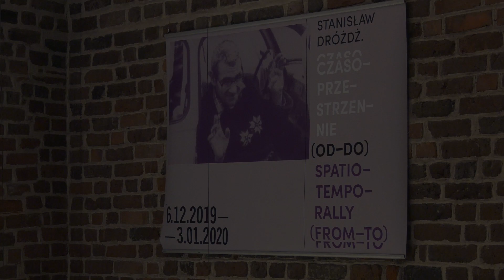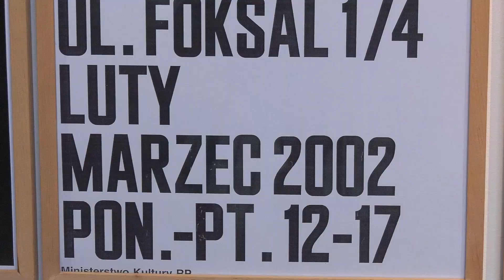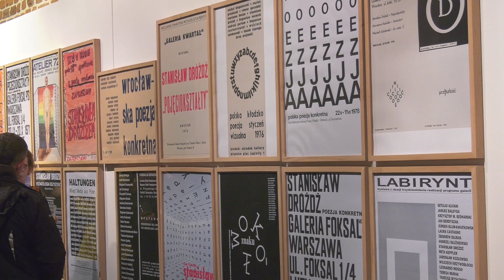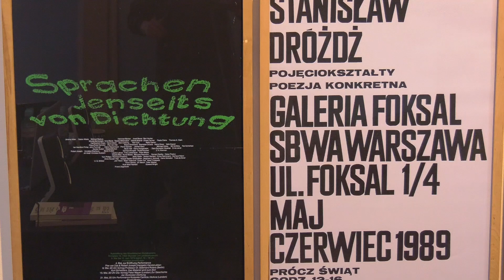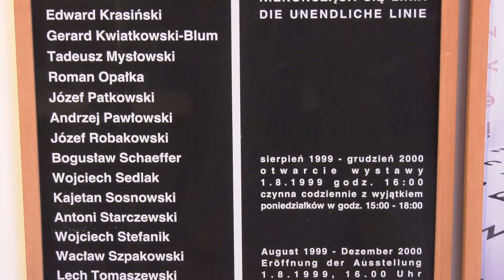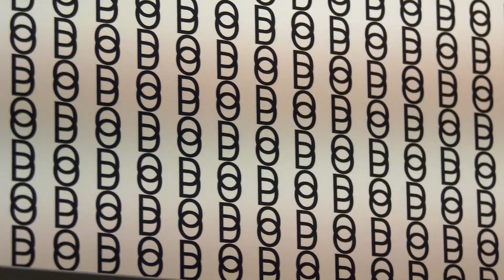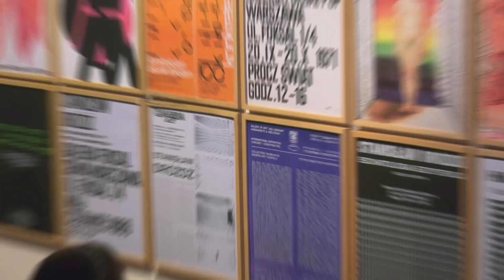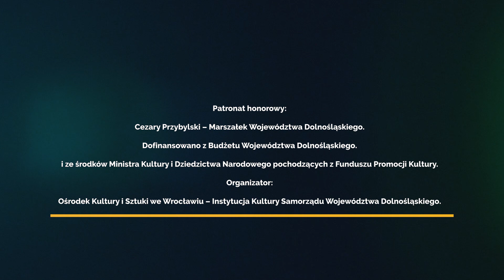"Stanisław Dróżdż. Czasoprzestrzennie (OD-DO)" - reportaż (2019)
Reportaż: Wystawa Stanisław Dróżdż. Czasoprzestrzennie (OD-DO)
Autorzy: Dvj Tomasz Mniamos
Producent: Ośrodek Kultury i Sztuki we Wrocławiu

Miejsce: Galeria FOTO-GEN Ośrodka Kultury i Sztuki we Wrocławiu Instytucji Kultury Samorządu Województwa Dolnośląskiego
pl. bpa Nankiera 8, 50-140 Wrocław

Wystawa
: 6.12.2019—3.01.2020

Kuratorka: Agnieszka Chodysz-Foryś
Współpraca kuratorska: Anna Dróżdż

Panel "Stanisław Dróżdż. Aspekty dźwiękowe polskiej poezji konkretnej i próby jej animacji"
Galeria FOTO-GEN
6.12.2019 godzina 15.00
Uczestnicy: Daniel Brożek, Małgorzata Miśniakiewicz, Paweł Sosnowski i Tadeusz Sudnik
Prowadzenie: Manfred Bator

W 2019 roku przypada 80. rocznica urodzin i 10. rocznica śmierci Stanisława Dróżdża, najwybitniejszego autora polskiej poezji konkretnej – poety, teoretyka, animatora i propagatora ruchu konkretystycznego oraz jednego z najbardziej znaczących artystów polskiej awangardy lat 60. i 70. XX wieku.

W 2009 roku, już po śmierci artysty, Ośrodek Kultury i Sztuki we Wrocławiu wydał pierwszą monograficzną książkę o twórczości Stanisława Dróżdża: początekoniec. Pojęciokształty. Poezja konkretna. Prace z lat 1967–2007 pod redakcją Elżbiety Łubowicz. Książka towarzyszyła wystawie pod tym samym tytułem, którą prezentowaliśmy w latach 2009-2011 w Muzeum Narodowym we Wrocławiu, Centrum Sztuki Współczesnej Zamek Ujazdowski w Warszawie, Galerii Sztuki Współczesnej BWA w Katowicach, Górnośląskim Centrum Kultury w Katowicach, Europejskim Centrum Kultury Hellerau w Dreźnie oraz w Galerii Guardini w Berlinie. Był to pierwszy tak obszerny pokaz twórczości Stanisława Dróżdża – światowej sławy artysty działającego na pograniczu poezji i plastyki, reprezentanta Polski na weneckim Biennale w 2003 roku. Pokazanych zostało ponad 40 dzieł, od pierwszych utworów poezji konkretnej, powstałych w 1967 roku, do prac ostatnich z roku 2007. Wystawa przygotowywana była na 70. urodziny artysty, jednak stała się, niestety, podsumowaniem zamkniętego już dzieła.

Kontynuując to opracowanie i kierując się intencją podkreślenia tegorocznego jubileuszu, skupiliśmy się na dwóch istotnych aspektach twórczości Stanisława Dróżdża: jego działalności animatorskiej oraz zagadnieniu dźwięku w polskiej poezji konkretnej.

Stanisław Dróżdż, poza własnymi konsekwentnymi poszukiwaniami w wizualnej warstwie poezji, jako główny animator ruchu konkretystycznego w Polsce począwszy od lat 70. był inicjatorem i autorem szeregu wystaw, sympozjów i publikacji. Wydał antologię polskiej poezji konkretnej, prezentował twórczość autorów zagranicznych, takich jak Ian Hamilton Finlay, Bruce Cheyne, Mary Ellen Solt, Jiři Valoch, Václav Havel. Ilustracją skali tej działalności jest wybór plakatów z kolekcji Pani Anny Dróżdż, które obejmują okres od 1969 roku (VII Kłodzka Wiosna Poetycka), poprzez liczne plakaty do wystaw z lat 70. I 80. aż do wystaw współczesnych.

Tytułowa praca Czasoprzestrzennie (OD-DO), która powstała w 1969 roku i rozwinięta została w 1993 roku w serię 82 plansz, prowadzi nas do rozważań nad dźwiękową stroną poezji konkretnej, jej potencjałem obecnym w dziełach Dróżdża oraz nad faktycznymi realizacjami na tym polu w Polsce. Wizualny wiersz złożony z dwóch słów ‘”od” i „do”, następujących po sobie, wypełniających kolejne linie tekstu w przestrzeni zamkniętej planszy, poprzez mnożenie, nakładanie na siebie, zacieranie granic obu słów – tak, że oba słowa wzajemnie się przenikają – otwiera nieskończoną przestrzeń czasu. W 1994 roku, po prezentacji tej pracy w Galerii Awangarda BWA we Wrocławiu, Stanisław Dróżdż utwierdził się w przekonaniu o jej potencjale muzycznym, który dostrzegł już w latach 70. Niestety, dzieło to zrealizowane zostało dopiero po śmierci artysty w 2009 roku. Kompozycji podjął się Tadeusz Sudnik, autor muzyki elektronicznej, komponujący dla kina, teatru i baletu, kompozytor muzyki eksperymentalnej. OD-DO przyjęło formę kwadrofonicznej opery na dwa głosy dopełniając dźwiękowo wizualną przestrzeń i czas tego dzieła.

Realizując tę wystawę i publikację, mamy świadomość, że jest to kolejny, symboliczny wkład do dalszych, szerokich studiów nad twórczością Stanisława Dróżdża, niepowtarzalnej osobowości polskiej sztuki współczesnej.

Wernisaż wystawy poprzedzi panel Stanisław Dróżdż. Aspekty dźwiękowe polskiej poezji konkretnej i próby jej animacji z udziałem Daniela Brożka, Małgorzaty Miśniakiewicz, Pawła Sosnowskiego i Tadeusza Sudnika.

Wystawie towarzyszy publikacja z tekstami Marianny Bocian, Daniela Brożka, Małgorzaty Miśniakiewicz i Pawła Sosnowskiego.

Organizator: Ośrodek Kultury i Sztuki we Wrocławiu – Instytucja Kultury Samorządu Województwa Dolnośląskiego

Patronat honorowy: Cezary Przybylski – Marszałek Województwa Dolnośląskiego

Dofinansowano z Budżetu Województwa Dolnośląskiego i ze środków Ministra Kultury i Dziedzictwa Narodowego pochodzących z Funduszu Promocji Kultury